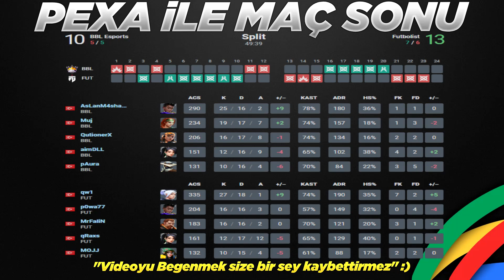DERBİ! BBL vs Futbolist 2.Maç Özeti | VCT 2022 2.Hafta Yarı Final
Valorant Champions Tour 2022 1. Aşama 2. Hafta kapalı eleme yarı final maçıdır.
BBL vs FUT bo3/2 Icebox
⭐Takım Kadroları
🔹BBL Esports: QutionerX, aimDLL, pAura, Muj, AsLanM4shadoW
🔸Futbolist: qRaxs, qw1, MOJJ, MrFaliN, p0wa77
kapalı eleme maç özetleri vct 2022 bbl gal maçı bbl vs gal bbl maç özeti bbl vct 2022 BBL GAL bbl gal kaybedenler round 3 lower round 3 bbl ff lower final fire flux bbl  bbl vs fut